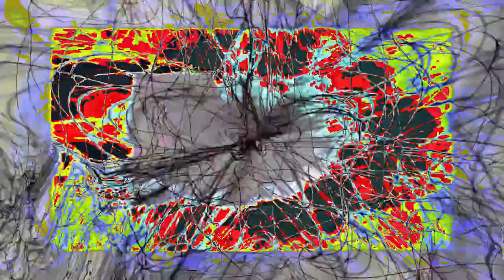[EPILEPSY WARNING] Movie 24 02 24 06h10m25s